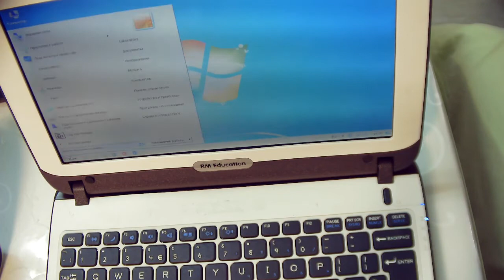Итог ремонта редчайшего ноутбука RM EDUCATION Minibook 120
Работа компьютера после ремонта. Отчет. Проблема была с охлаждением. Усли ваш компьютер начал тормозить, то в первую очередь проверьте систему охлаждения.